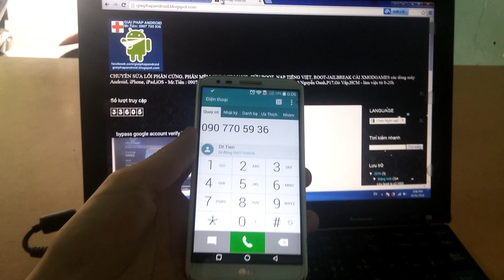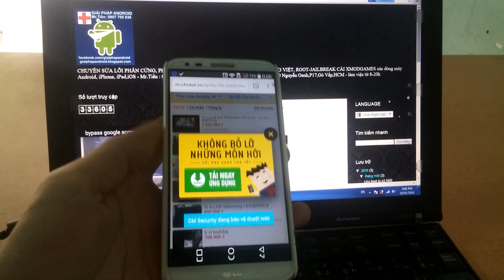Sửa lỗi nháy giật nhòe màn hình hiển thị LG G2 G5 V20 V10 NEXUS 5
sửa lỗi hiển thị lg g2/lg nexus 5
sửa lỗi mất hiển thị lg g2
sửa lỗi nháy màn hình lg g2
sửa lỗi nhòe màn hình lg g2/nexus 5
Sửa lỗi chia đôi màn hình hiển thị LG G4/G5/V10/V20
sửa lỗi cảm ứng lg g2
sửa lỗi wifi lg
thay main lg g2/g3/g3 cat6/g pro2/g pro...
sửa lỗi mất sóng mất nguồn lg g2
sửa lỗi có imei không lên sóng lg
xóa xác minh tài khoản google lg
remove FRP lock on LG android Oreo/Nougat/Marshmallow/Lollipop